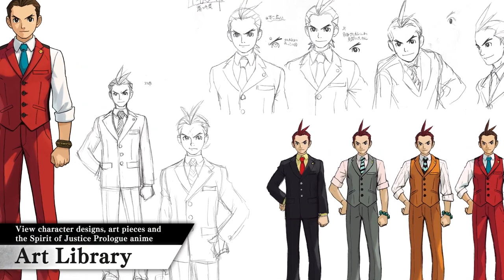Apollo Justice: Ace Attorney Trilogy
Join rookie attorney Apollo Justice and his mentor, the legendary Phoenix Wright, in this collection of 3 games! This title features 16 episodes (including previously DLC-only episodes) and supports English, French, German, Japanese Korean, and Traditional and Simplified Chinese.